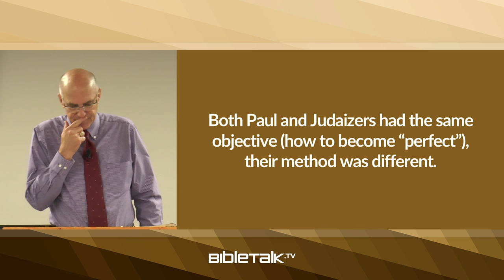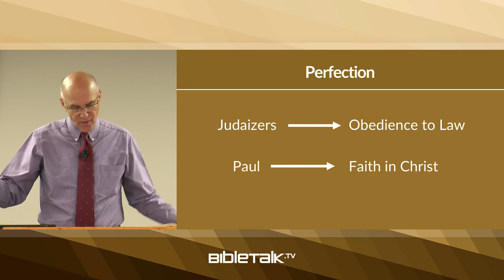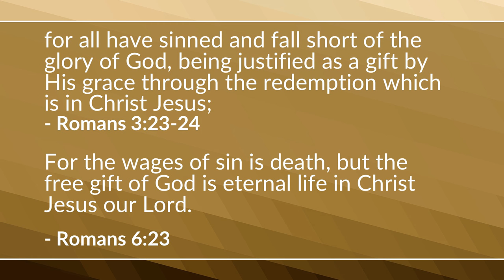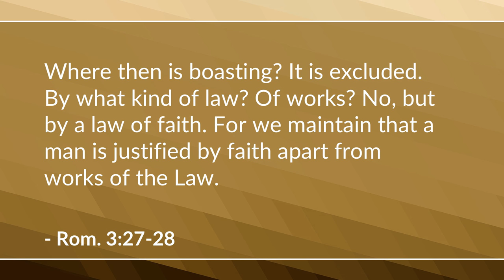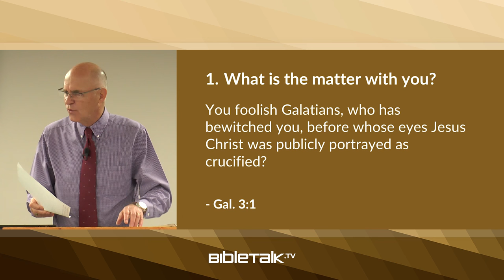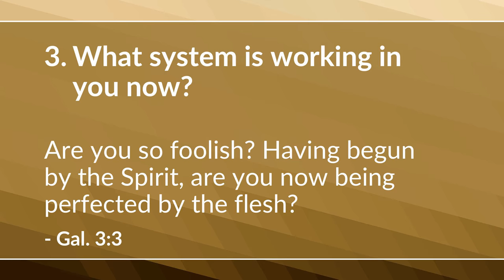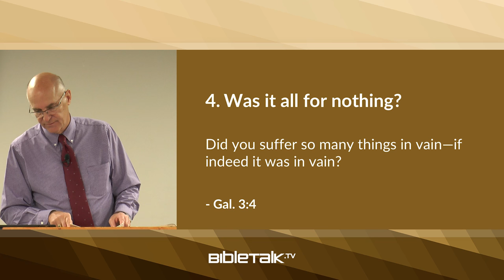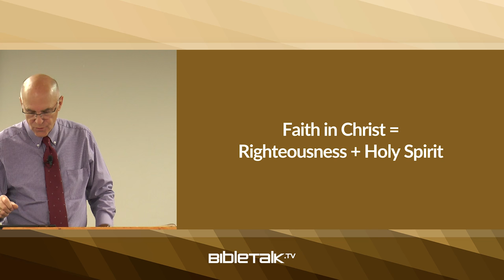Spirit and Power Through Faith (Galatians 3) – Mike Mazzalongo | BibleTalk.tv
The Apostle rebukes and questions his readers for their foolish and dangerous attempt at returning to a system of law/works in order to obtain salvation and sanctification. (Galatians 3:1-5)